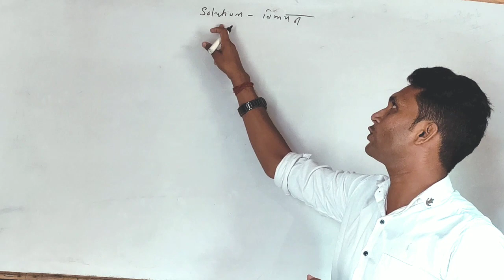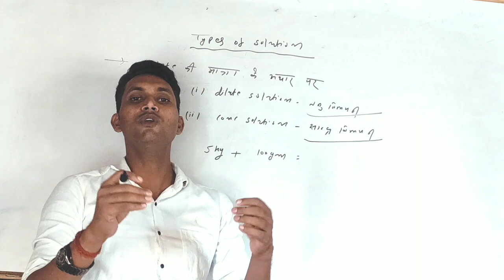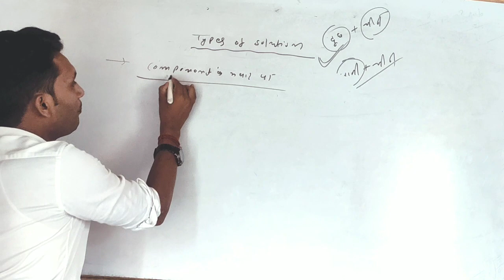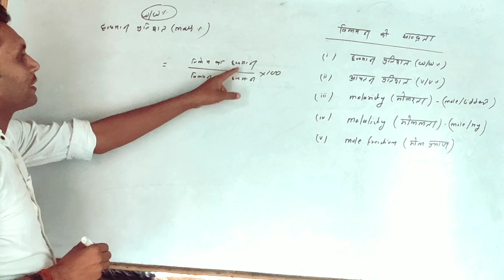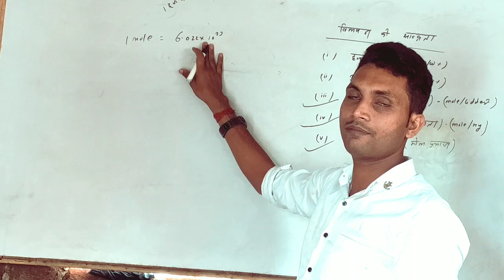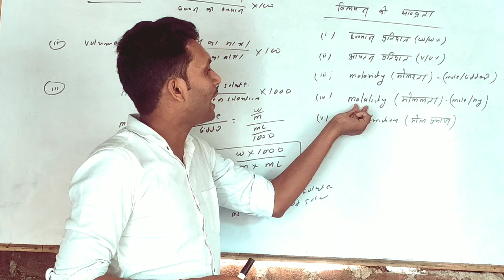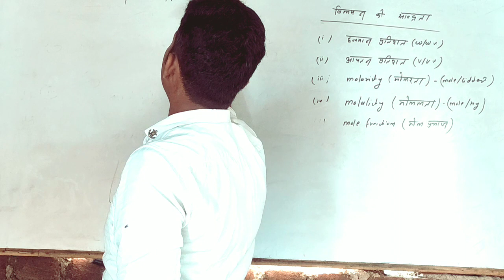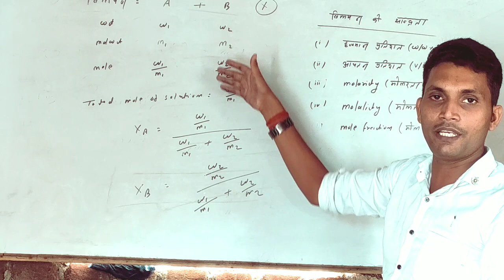class-12th Chemistry (Solution)Part-1